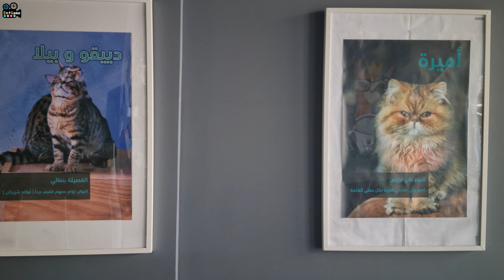فلوق رقم 4 | كافيه كلو قطط ولعبنا بالبحر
فلوق جديد بسيط اتمنى ينال على اعجابكم لاتنسو دعمنا بالنشر واللايك والاشتراك في القناة ولو عندكم اي ملاحظه لاتنسو تقولولنا عليها عشان نشد حيلنا

الكافيه اسمه وموقعه :
كات لاونج
(Cat lounge)
العنوان: سعود الفيصل، الروضة، جدة 23432
ساعات العمل:
من الساعه 10 ص الى الساعه 11 م
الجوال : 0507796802